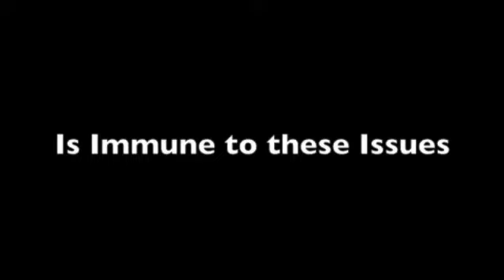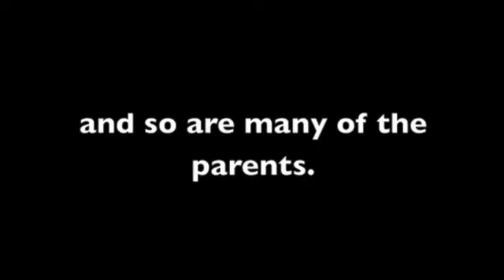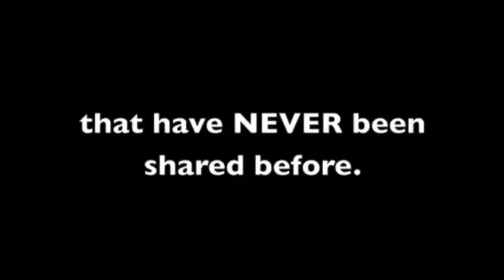BEST PRACTICES | Parent-Child Relationship Problems & Teen Social Issues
Get help with the issues affecting you and/or someone you love! This report provides plenty of helpful nuggets and tips to help you Strengthen Your Relationship with yourself, your teen & your inner child: Get the FREE report by clicking

There's so many issues and pressures that today's teens are facing, and truthfully many parents don't have a clue what it's like fore teens living in today's society. Regardless of a teenagers race, socio-economic status, or sexual orientation, all teens still share this one thing in common. It is their mind.

Living in today's world, place students in situations were they are overwhelmed, stressed, depressed, and filled with social anxiety.  The effects of this behavior often spilles over into the parental household and disrupts the relationship the teen has with their parents. Not to mention that this is the time period where teens really want to hang with their friends and go to their friends for advice.

The problem with going to other teenagers for advice is truthfully that just don't know enough to advise the teenager correctly. Meanwhile, the parent don't know how to begin that difficult conversation with their teen and as a result time goes by, pressure sits in, and then the teen begin to experiment with drugs, sex, alcohol, and all the things that the parent had feared.

So now where do we go and what do we do. How do we get help for the teenager and how does the parent strengthen the relationship with their wayward teen?

Shira Nicole Smith, educator, author, host, and life coach has seen this situation far too many times and have served as parenting coach, teen mentor, and mediator to hundreds of families. Her recent book The Drama Of Being A Teen combines over 20 years worth of experience and expertise into one book.

Below are links to the book and a link to a FREE Parenting Guide which includes Proven Tips to Help Parents and Teenagers Deal With Childhood Trauma. You won't want to miss out on this.

Check out the video, add your own tips in the comments, and click to link in order to get your Free Parenting Guide and purchase The Drama of Being A Teen Today.

For the Ebook only at a limited time discounted price

 traumacore mental health awareness mindful parenting parenting styles parenting junkie homeschool communication breakdown